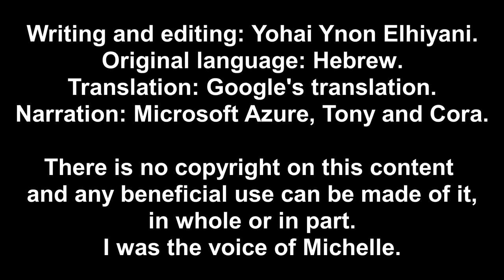Way of Life| Why is there evil and suffering in the world?